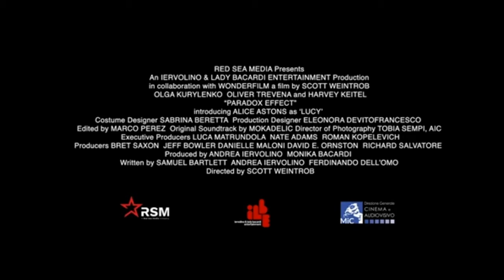ЭФФЕКТ ПАРАДОКСА Официальный трейлер (2024) Ольга Куриленко